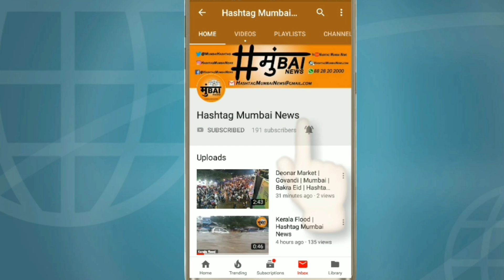KFC Chicken Me Nikle Insects | Mumbai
*KFC Chicken Khane Walo Shavdhan*

*KFC Chicken Me Nikle Kide (Insects)* Powai

🎥 Watch Video 👇🏻

🌍 World Famous Food Company KFC Chicken Me Nikle Kide

☝🏻 *Mumbai K Powai Area K KFC Branch Me Huwa Ye Incident*

📊 Customer Ne Social Media Pe Tweet Karke Di Jankari

Hashtag Mumbai News